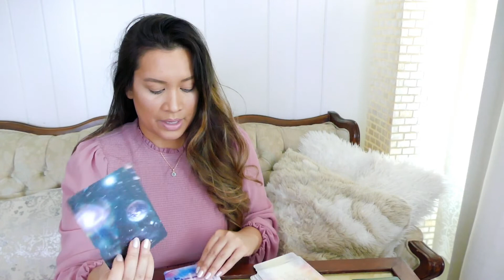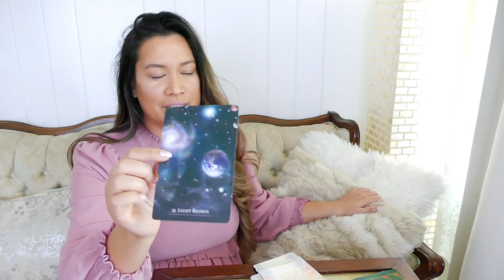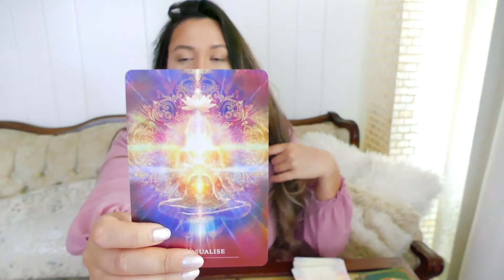BERRA Psychic: Shehnaaz Gill... The People's Princess.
The video you're watching is intended for the celebrity with you, the viewer, as the third party listening in on the reading.  I will sometimes address you if I feel there is a message that may be significant for you as well, or generally speak directly to you instead of the celebrity.  These readings are designed to help confirm and connect you with your guardian angels who are here to assist you on your spiritual path.  Sometimes I allow passed away loved ones, ascended masters, archangels, ancestors, and other angelic beings to come through and I will pass their messages along as well.  However, I am not always going to be 100% so please use your own judgment and intuition above mine.  Please do not allow readings to take from you or lead you to believe you do not have the ultimate free will to choose what happens in your life.  Sometimes I may be vague or leave things unsaid to protect the privacy of the celebrity, but will point out some things that will hopefully connect the celebrity with the accurate information for them to confirm in case they come across this video.  I only request that the messages I gather are to serve the collective (everyone watching) AND the celebrity.  I do not control what comes through by seeking specific information unless I need further explanation of the original message.  Whatever comes through is what their spiritual team and/or passed way loved ones want to address at the time of the reading.  I will not take requests to look into specifics of their personal or professional life.  Please take time after my videos to reflect on your own personal beliefs, questions you may have about your life, and what your spiritual path is in life.  I encourage you all to always question, but keep an open mind; it's imperative that we all discover our deeper purpose and do our best to act in our Highest Good.  Thank you also to the Angelic Realm for leading you to my channel and for protecting and guiding us all.